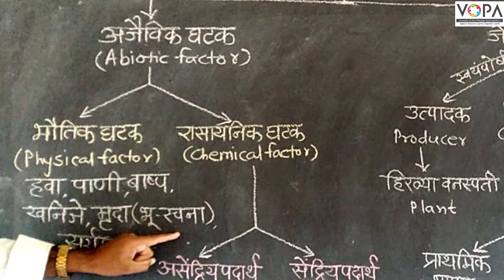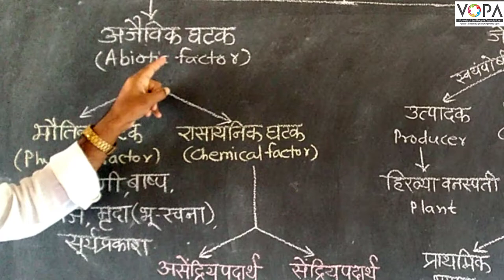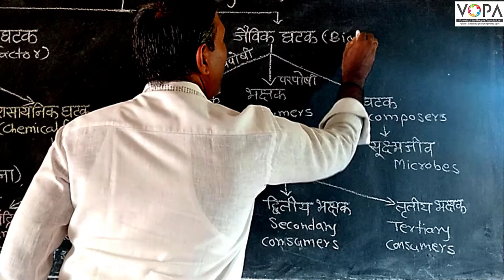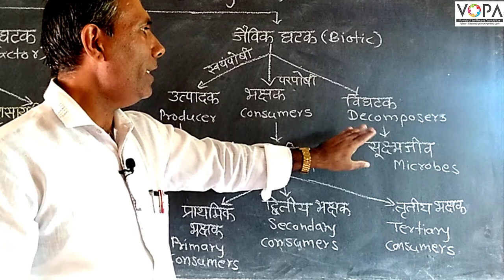८ वी | विज्ञान | एन.एम.एम.एस | परिसंस्था | V1